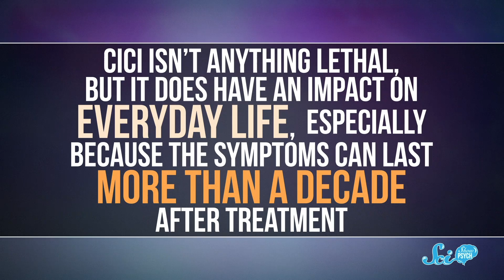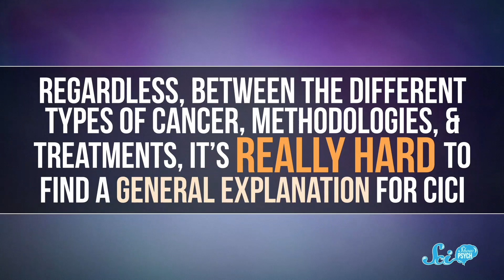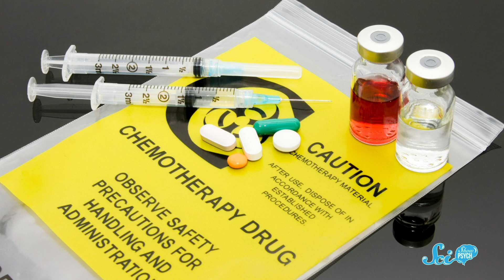Why Can't We Figure Out What Causes Chemo Brain?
Chemotherapy can make patients much more forgetful than normal, but pinning down the cause of and solution to this phenomenon is an ongoing process.